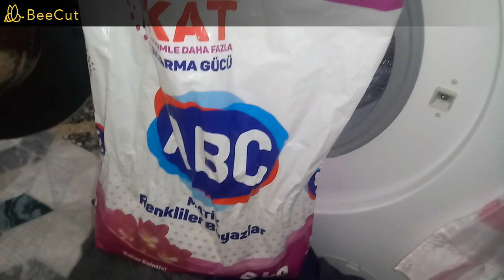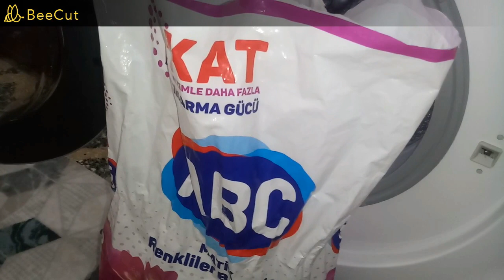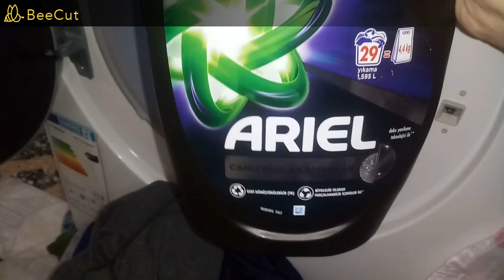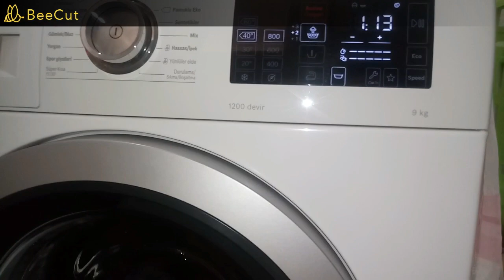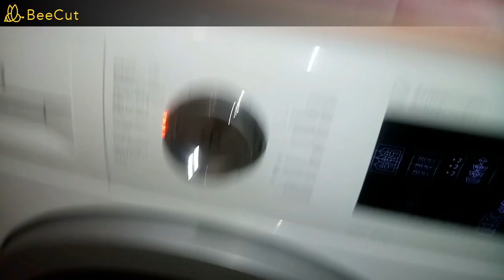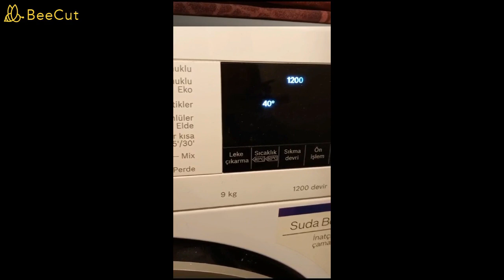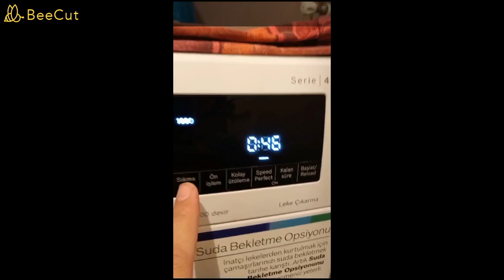Wonderful Black & Dark Colored Laundry Washing with My Fan